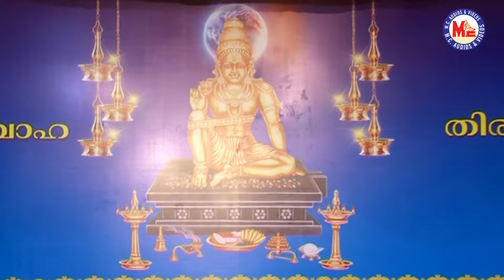SWATHI THIRUNALIN | MOHINIYATTAM DANCE | CLASSICAL DANCE | CLASSICAL PROGRAMES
SWATHI THIRUNALIN
Mohiniyattam Dance
Kerala Art forms
Classical Dance
Classical Programes
Traditional Dance

RAGAM :- HUSAINI

TALAM :- ROOPAKAM